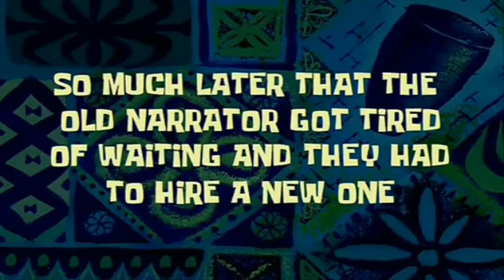Trap Dungeon 2 ! NEW WORLD, MAKIN GAK MASUK AKAL JEBAKANNYA !!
WADHAP Guys ^^ kemarin kita baru aja dapet challenge main game TRAP DUNGEON 2 !!!
Ternyata, ada map baru NEW WORLD guys!!
Karena kita penasaran, skrg kita lanjutin dulu yah TRAP DUNGEON 2 nya..Wish us luck lol ~

By the way kita ada kabar gembira nih ~
Untuk 200 Subscribers pertama, kita mau bagi-bagi GIVEAWAY 3 Skins Mobile Legends GRATIS !!

Caranya simple guys,
1. Like Video ini
3. Follow Instagram @anniekiem & @jemmykhun
4. ID & IGN Mobile Legends
5. Nickname Instagram kalian
6. Skin yang kalian mau (dibawah 300 Diamonds yaa)

Nanti, 3 Nama pemenang akan kami umumkan di Instagram kami berdua, dan akan diumumkan juga divideo berikutnya ^^

Bagi kalian yg mungkin mau kasih masukan, kritik or saran mengenai content video kita, bisa langsung aja add LINE@ kita ya guys, ID nya : @vcg0021u (pakai @ didepan ya)

Semoga kalian terhibur dengan video2 yg akan kita upload setiap hari ya ^^

Happy Gaming !!